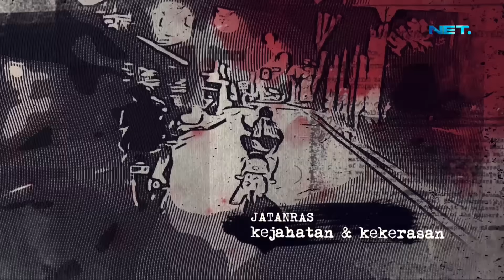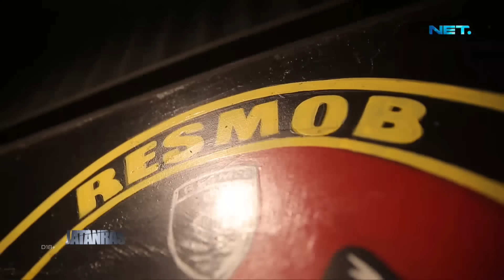Tim Resmob Ringkus Seorang Wanita Ahli Copet Saat Sedang Tertidur Pulas - Jatanras